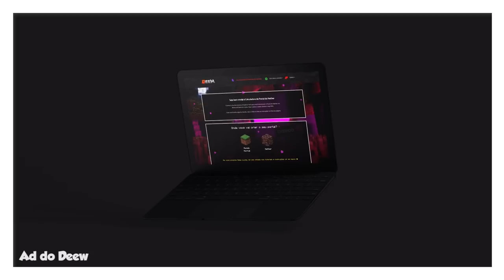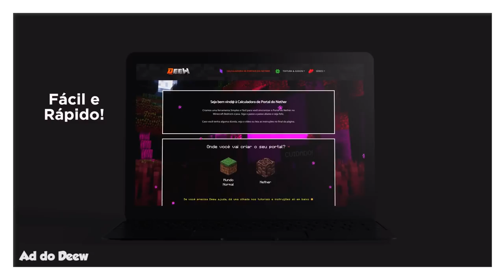10 Coisas Que Você Não Sabia Minecraft 1.17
🖖 Teste os seus conhecimentos do Minecraft 1.17! Veja 10 Coisas Que Você Provavelmente Não Sabia sobre a primeira parte da atualização das cavernas.

Forte abraço!

👉 Computador
Windows 10
32GB de RAM DDR4
Mouse Cobra